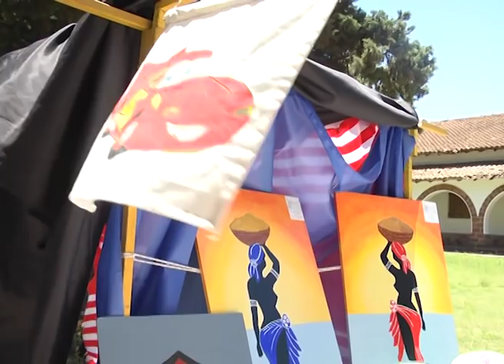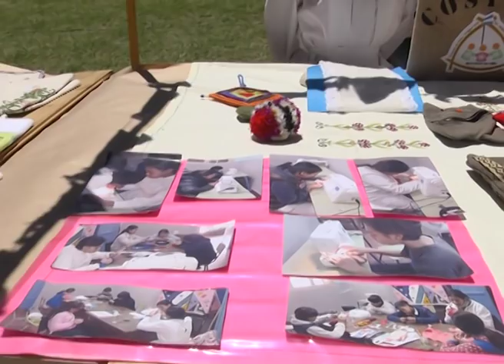Se realizó una feria interescolar en la Escuela Hogar de Paraná